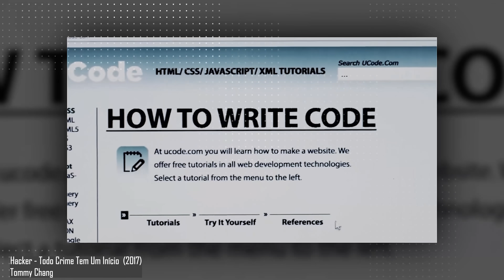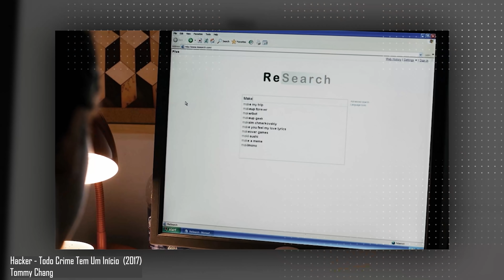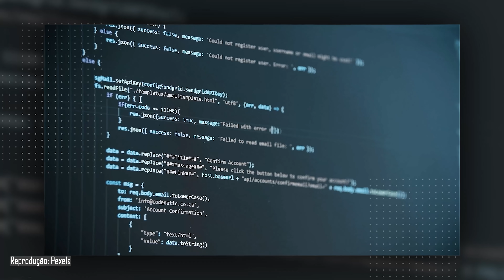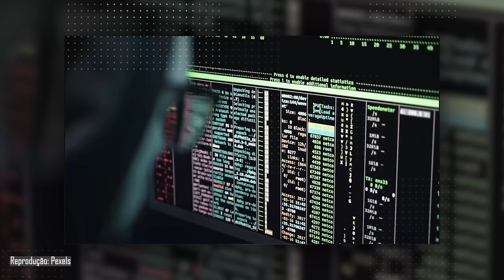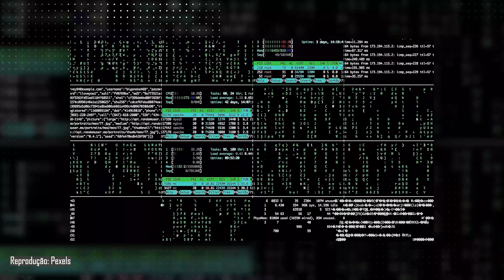Gary McKinnon, o hacker que invadiu a NASA e confirmou a existência de seres alienígenas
Você já deve ter ouvido falar de Gary McKinnon. Esse é o nome do hacker que conseguiu invadir computadores da NASA, do Pentágono, Exército, Marinha e Força Aérea dos Estados Unidos. Gary confirmou a existência de seres extraterrestres e o conhecimento das autoridades estadunidenses.

Ficha Técnica:

ROTEIRISTA: Mateus Graff / EDITOR DE VÍDEO: Afonso Nunes / ILUSTRADOR (THUMBNAIL): Marco Túlio Dutra  /   DIRETOR DE FOTOGRAFIA / OPERADOR DE CÂMERA: Francisco (Sombra) / CINEGRAFISTA: Cristiano Dos Santos / ASSITENTE DE CÂMERA: Carlos de Freitas / AUXILIAR TÉCNICO: Osvaldo Freitas (Tracajá) / PRODUTOR: Thales da Guarda / CAPTAÇÃO E EDIÇÃO DE ÁUDIO: Guilherme Borges / CHEFE DEP. YOUTUBE: Muryllo Vilela /  REVISÃO DE ROTEIROS: Fernando Brandão / PRODUTOR EXECUTIVO: Luiz Phellype Alves